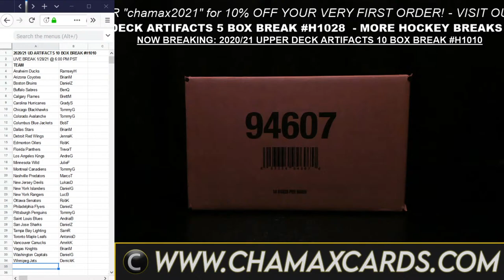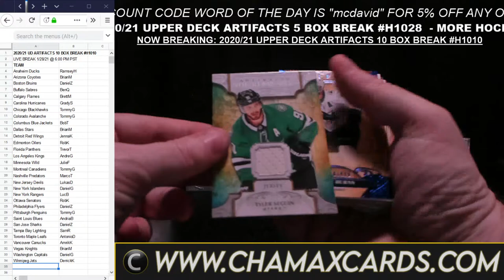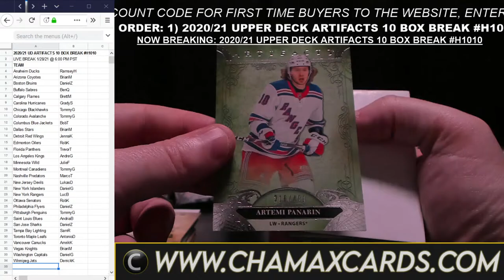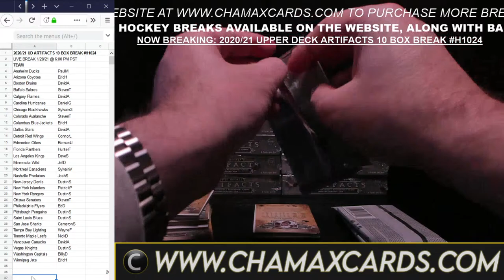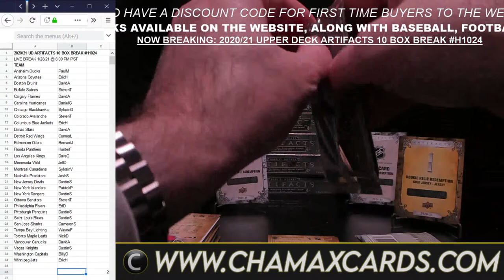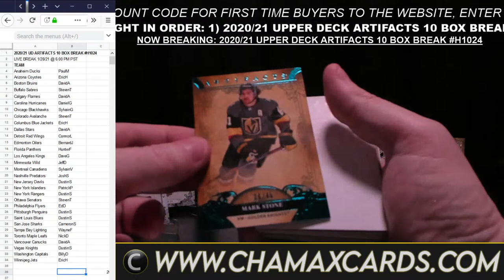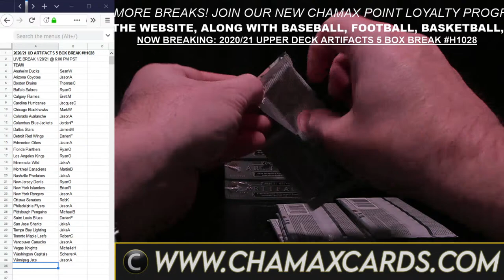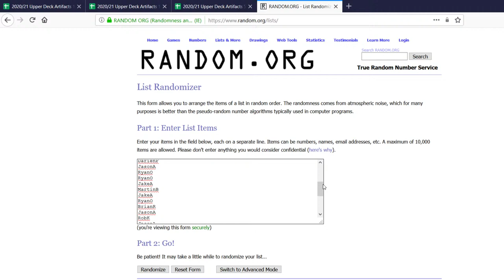BREAKING TONIGHT: 2020/21 UD ARTIFACTS 10 BOX H1010 & H1024, 5 BOX ARTIFACTS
BREAKING TONIGHT IN ORDER:

1) 2020/21 UPPER DECK ARTIFACTS 10 BOX BREAK
2) 2020/21 UPPER DECK ARTIFACTS 10 BOX RANDOM TEAM BREAK
3) 2020/21 UPPER DECK ARTIFACTS 5 BOX BREAK

FOR A HUGE ASSORTMENT OF SPORTS CARD BREAKS (HOCKEY, FOOTBALL, BASKETBALL, BASEBALL, SOCCER, UFC/WWE, NASCAR, TENNIS, ETC)

or our EBAY STORE ( CHAMAX CARDS)